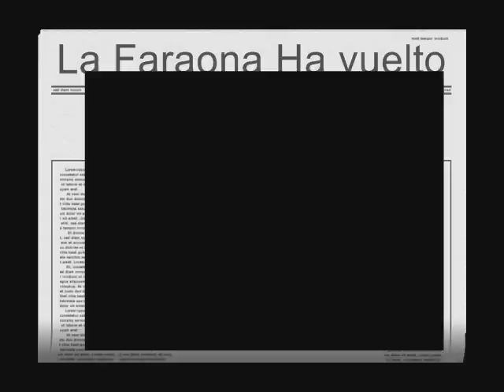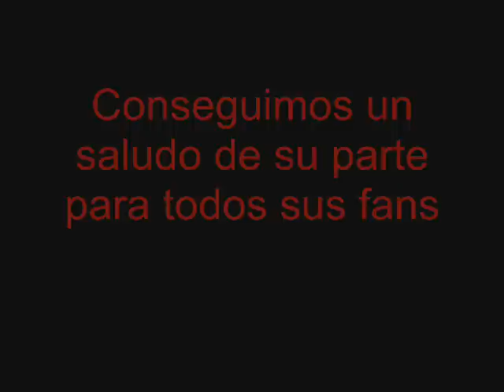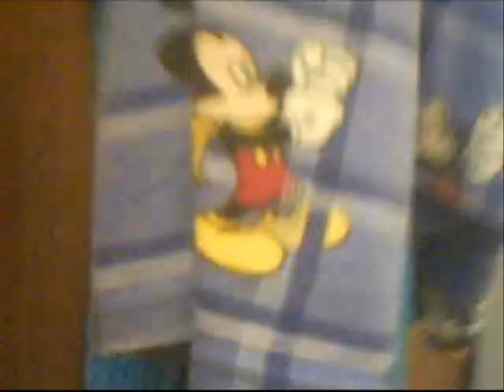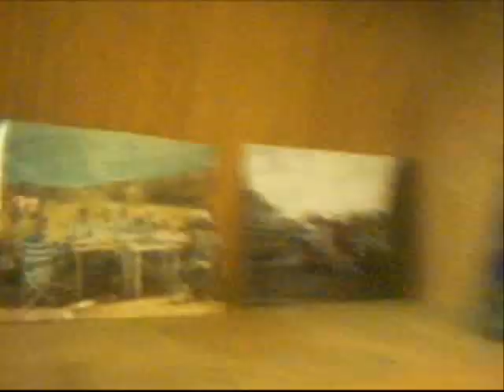censurado x problemas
ummm... el video censurado x la falta de respeto a nuestra libertad por parte de la lola flores... q se vio "muy ofendida" .. te meas xD